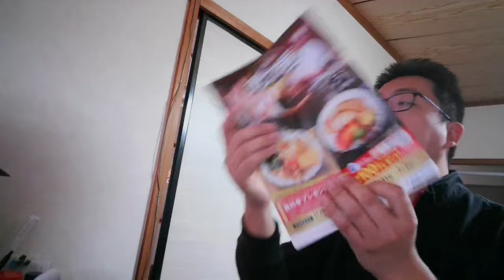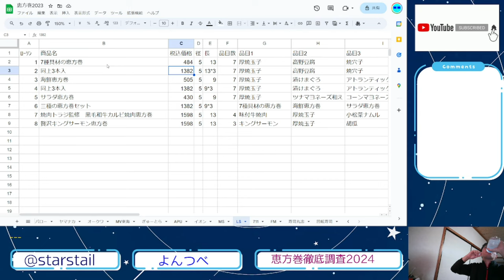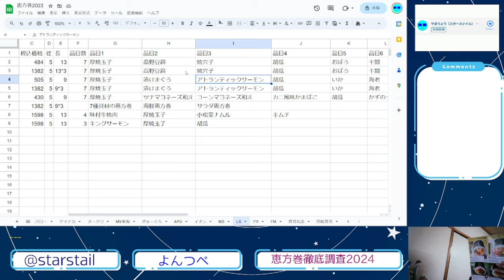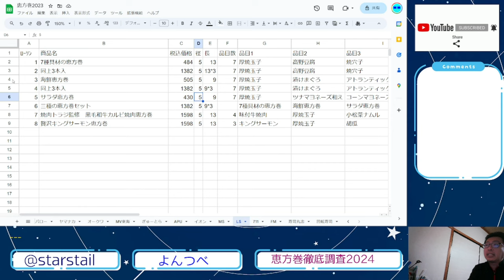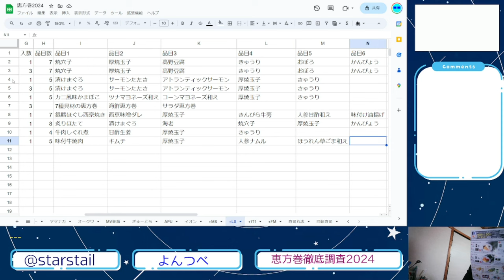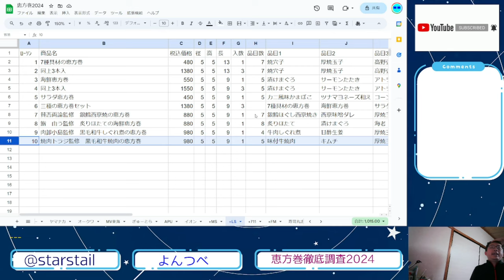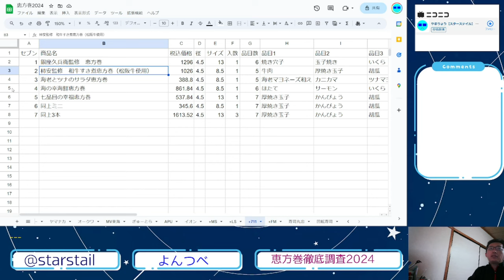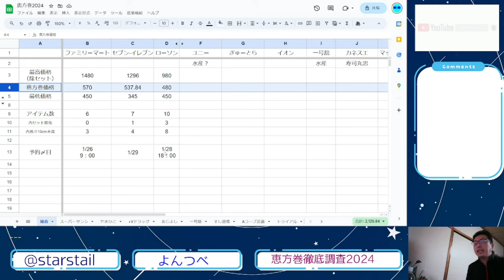YT087 ep3 ローソン【恵方巻徹底調査2024】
恵方巻特設サイトはこちら